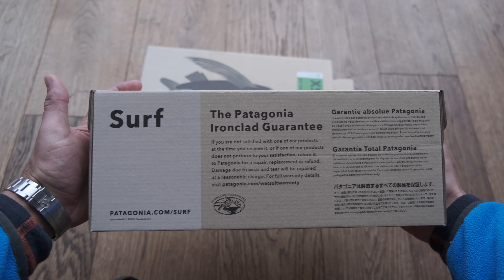Patagonia surf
Patagonia Surf gear keeps you warm in ice cold water!